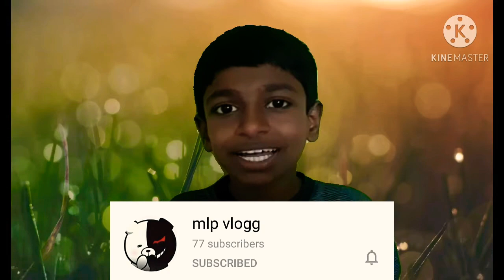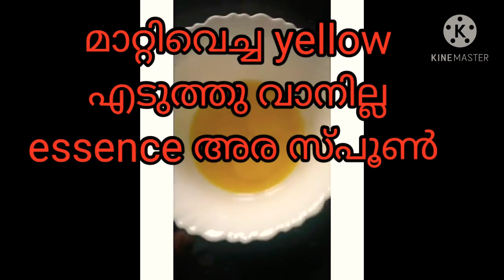എളുപ്പത്തിൽ ഉണ്ടാകാവുന്ന cake മലയാളം /how to make cake easly=/mlp vlogg🍮🍮